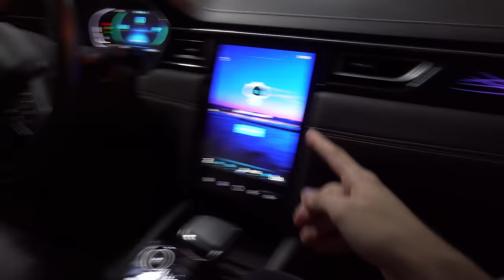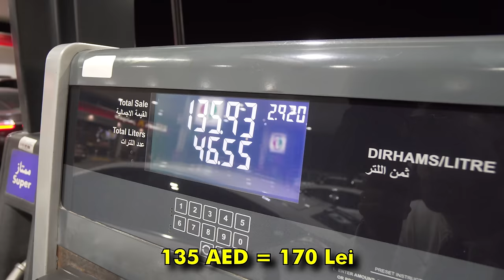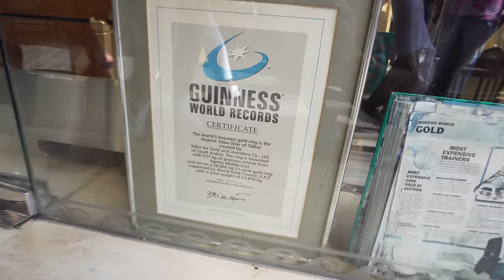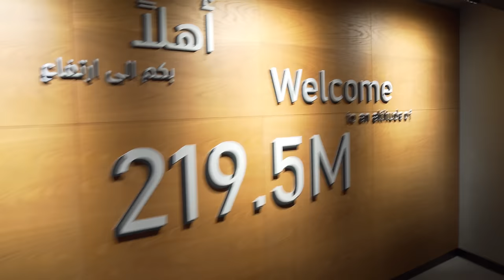Cel mai scump ORAS din LUME? (Dubai Vlog)